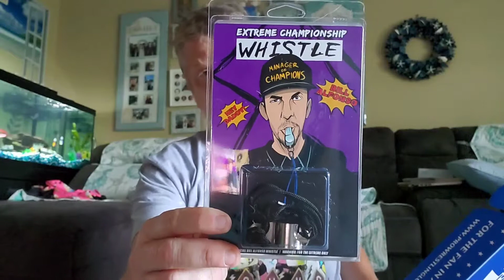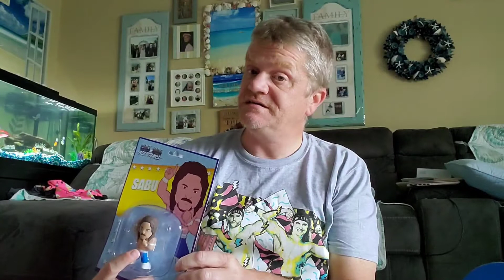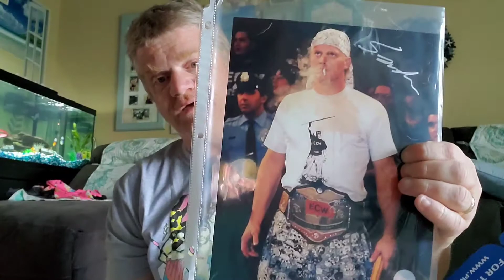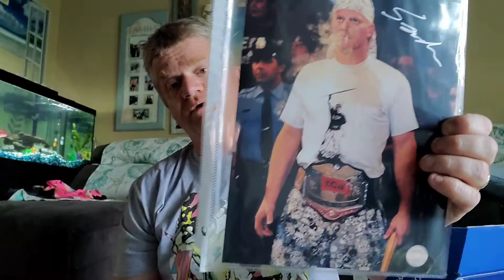Pro Wrestling Loot goes to the EXTREME! The Unboxing for May 2021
Pro Wrestling Loot goes to the extreme for May 2021 with an ECW Style Box. This box included items from Sabu, Bill Alfonso, The Sandman, and other ECW themed items.